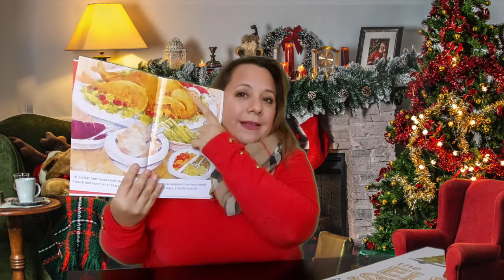ELF ON THE SHELF by Teacher Claudia episode 2